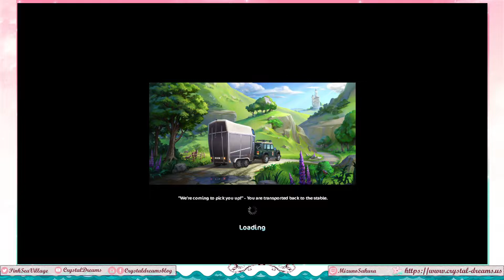Star Stable Online - Galloper’s Keep returns for 2022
I'm glad I could do some interesting things for now, but honestly, probably won't be restoring any of the portals. Shard Collecting has always just been too boring for me and I don't even enjoy any of the Halloween minigames...